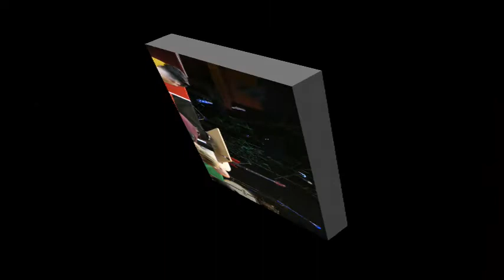AWAKEN VII Session 4 Hearing God’s Voice in Failure and Discouragement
AWAKEN VII Session 4, Hearing God's Voice in Failure and Discouragement, by Tom Brown, presented at the AWAKEN-VII Conference from 2-5 January 2018 in Berlin, Germany.